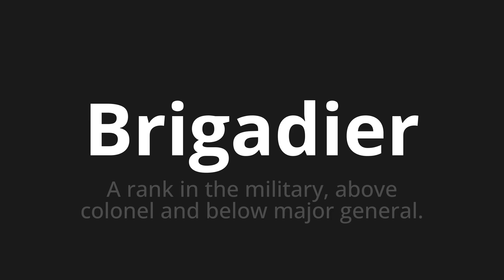How to pronounce Brigadier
Master the Pronunciation of 'Brigadier Which means brigadier' - which means : In Rank in the Military, Above Colonel and Below Major General. 📝 with @BaguettePronunciation 🎓🗣️ - [Your Guide to French]

Learn to pronounce 'Brigadier' perfectly in French with our easy and engaging tutorial by @BaguettePronunciation! 📖📽️ In this comprehensive video, we provide you with native speaker examples 🗣️👂 and phonetic breakdowns 🎵 to ensure you get the pronunciation just right.

How to say Brigadier in French